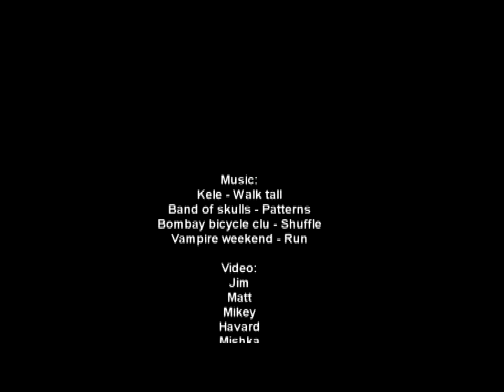Funshine Boogie October 2012 day 2 and 3